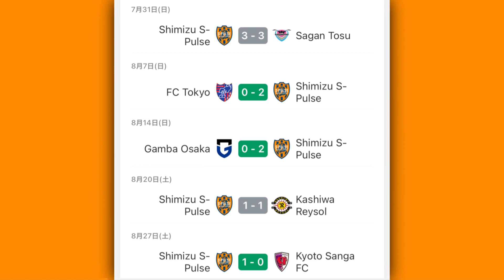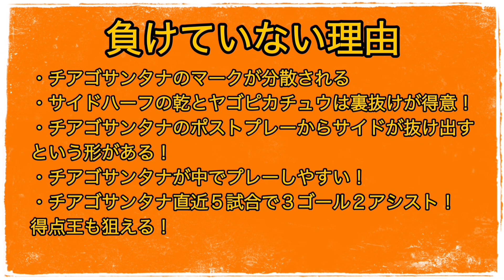【清水エスパルス】５試合負けなしで絶好調の理由と弱点について！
今回の動画は今５試合負けないしで絶好調の清水エスパルスについて話させていただきました。

清水エスパルスは次節公式戦６連勝中で非常に調子がいいサンフレッチェ広島と対戦します。
好調なチーム同士の対戦ですので非常に熱い試合になると思います！

このチャンネルではJリーグについて話したり、